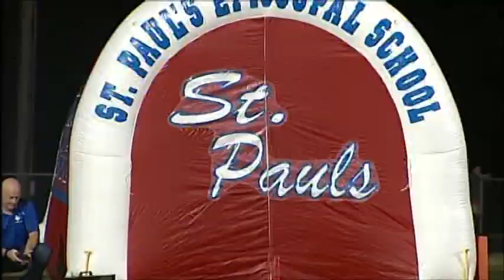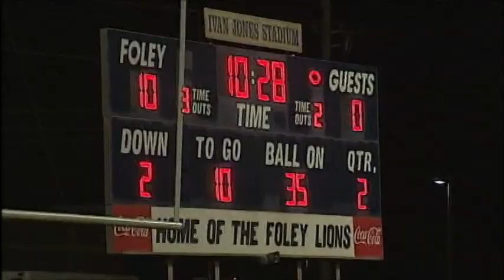Sideline Week 10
Week 10 of Sideline 2012